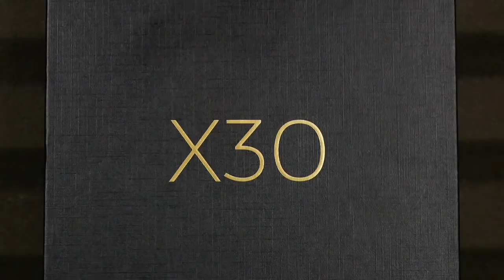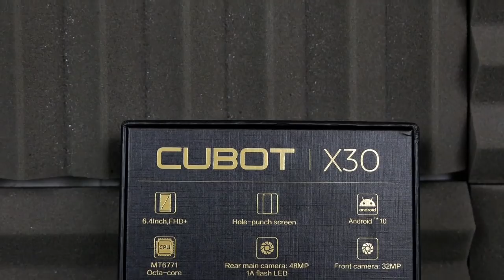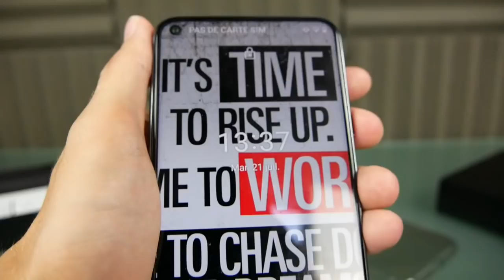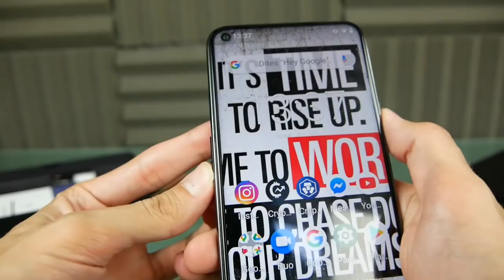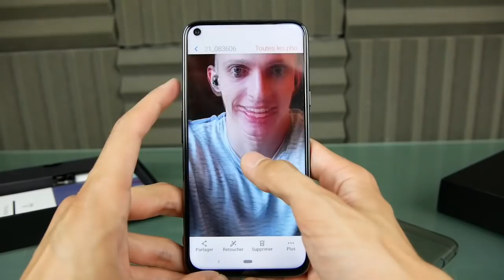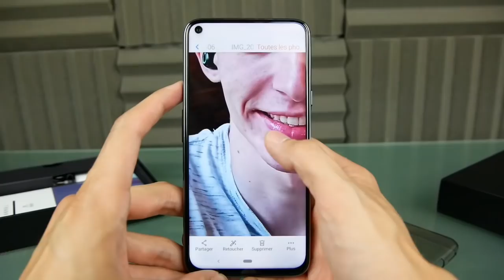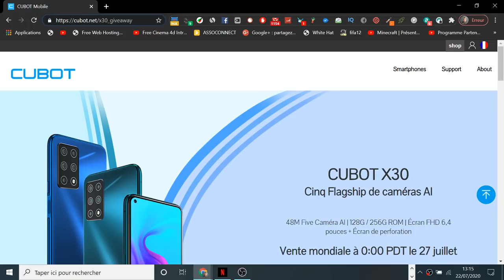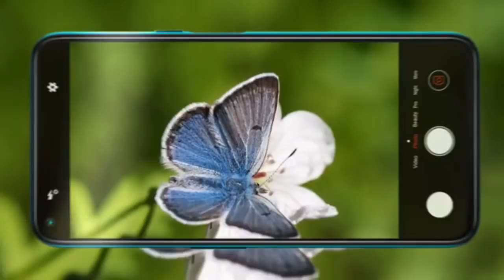CUBOT X30 !! SMARTPHONE PAS CHER ! PRESENTATION & AVIS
Cette vidéo est en collaboration avec la marque Cubot.
Voici une présentation du cubot x30 ! Un smartphone vraiment pas cher avec des bonnes performances ! Mon avis sur le produit !
Lien du produit (Code 20% 10 Aout : CUBOTX30AE)

Snap : ChristoLyonnais

Bon visionnage ! ;)